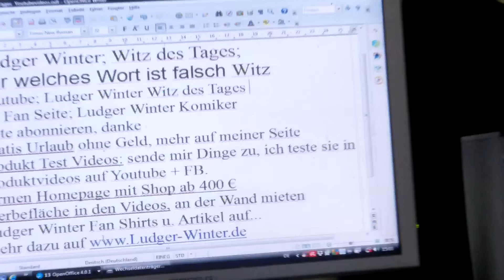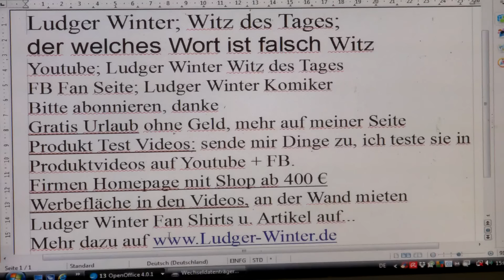737 Ludger Winter Witz des Tages der welches Wort ist falsch Witz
737 Ludger Winter  Witz des Tages der welches Wort ist falsch Witz
1. Witz des Tags. Jeden Tag ein neuer Witz
1.b. Ludger Winter Witz des Tages Fan Artikel
2 Gratis Urlaub für jedermann. Tipps wie sie gratis Urlauben können.
3. Stadt und Sparen
4 Spendenaufruf
5 FB Wunsch Liste für jeden. Damit Freunde einen Beschenken können.
6. Gratis Mathe Nachhilfe in Internet.
8. Stadt und Sparen, meine Spar und Einnahme Tipps für Staat und Staat.
9.
1. Ludger Winter Witz des Tages Jeden Tag neu der Witz des Tages
78 Ludger Winter Witz des Tages der Wein Witz
1.b. Ludger Winter Witz des Tages Fan Artikel
2 Tipps wie man Gratis Urlaub in der ganzen Welt machen kann.
3. Stadt und Sparen Meine Seite weil die ganze Welt pleite ist außer ein paar Städte.
4. Mein Spendenaufruf. Wenn Ihre ein Haus eine Firma oder was anderes zu vererben habt. Dann vererbt es mir Ludger Winter. Damit ich damit gutes für die Menschheit tun kann.
Ludger Winter
Betreff: Spenden
5. FB Wunsch Liste für jeden. Damit Freunde einen Beschenken können. Eine Wunschliste sollte jeder auf seiner Internetseite oder FB Seite Oder Google + Seite haben.
6. Gratis Mathe Nachhilfe in Internet.
8. Stadt und Sparen, meine Spar und Einnahme Tipps für Stadt und Staat.